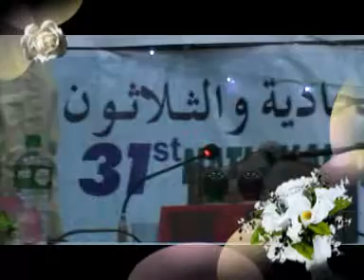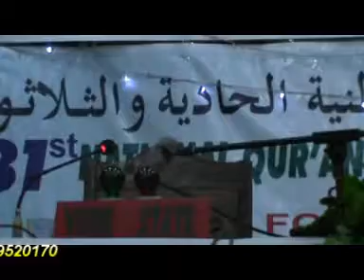2017 NIGERIAN MUSABAQAH - YOBE 10 HIZB | USMAN MUHAMMAD USMAN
USMAN MUHAMMAD USMAN
2017 KWARA NATIONAL MUSABAQA - YOBE 10 HIZB PARTICIPANT | USMAN MUHAMMAD USMAN